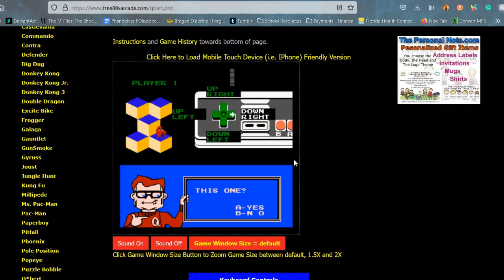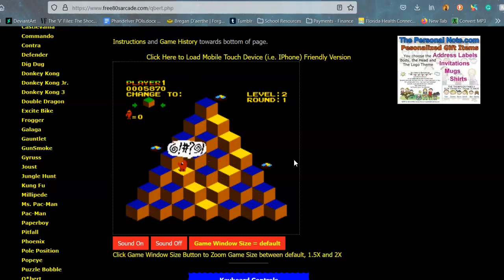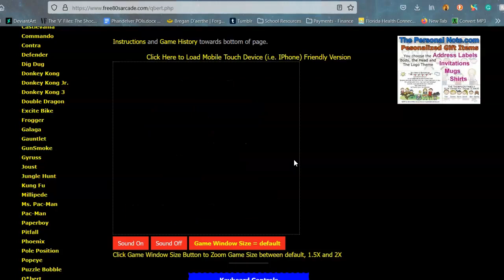Arcade Game Emulator Assignment